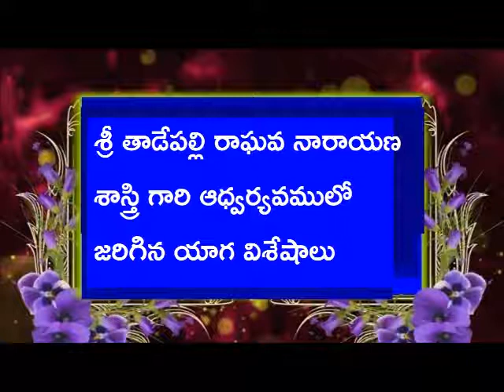బ్రహ్మశ్రీ తాడేపల్లి రాఘవ నారాయణశాస్త్రి గారి జీవిత విశేషాలు -39 వభాగం 18-02-2018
బ్రహ్మశ్రీ తాడేపల్లి రాఘవ నారాయణశాస్త్రి గారి జీవిత విశేషాలు -39 వభాగం      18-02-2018శ్రీ తాడేపల్లి రాఘవ నారాయణ శాస్త్రి గారి ఆధ్వర్యవములో జరిగిన యాగ విశేషాలు